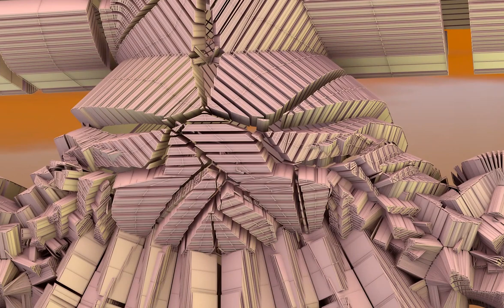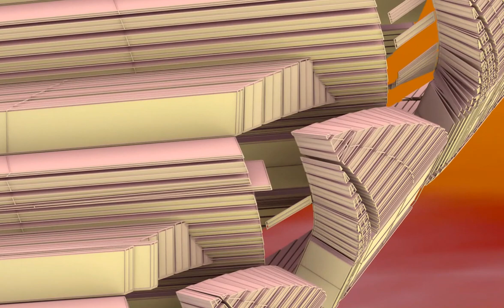Eagle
Eagle is the common name for many large birds of prey of the family Accipitridae. Eagles belong to several groups of genera, some of which are closely related. True eagles comprise the genus Aquila. Most of the 68 species of eagles are from Eurasia and Africa.[1] Outside this area, just 14 species can be found—2 in North America, 9 in Central and South America, and 3 in Australia.

Eagles are not a natural group but denote essentially any kind of bird of prey large enough to hunt sizeable (about 50 cm long or more overall) vertebrates.

Description
Eagles are large, powerfully-built birds of prey, with heavy heads and beaks. Even the smallest eagles, such as the booted eagle (Aquila pennata), which is comparable in size to a common buzzard (Buteo buteo) or red-tailed hawk (B. jamaicensis), have relatively longer and more evenly broad wings, and more direct, faster flight – despite the reduced size of aerodynamic feathers. Most eagles are larger than any other raptors apart from some vultures. The smallest species of eagle is the South Nicobar serpent eagle (Spilornis klossi), at 450 g (1 lb) and 40 cm (16 in). The largest species are discussed below. Like all birds of prey, eagles have very large hooked beaks for ripping flesh from their prey, strong, muscular legs, and powerful talons.

The beak is typically heavier than that of most other birds of prey. Eagles' eyes are extremely powerful. It is estimated that the wedge-tailed eagle has a visual acuity twice that of a typical human.[2][3][4] This acuity enables eagles to spot potential prey from a very long distance. This keen eyesight is primarily attributed to their extremely large pupils which ensure minimal diffraction (scattering) of the incoming light. The female of all known species of eagles is larger than the male.[5][6]

Eagles normally build their nests, called eyries, in tall trees or on high cliffs. Many species lay two eggs, but the older, larger chick frequently kills its younger sibling once it has hatched. The parents take no action to stop the killing.[7][8] It is said that eagles fly above clouds but this is not true. Eagles fly during storms and glide from the wind’s pressure. This saves the bird's energy. Due to the size and power of many eagle species, they are ranked at the top of the food chain as apex predators in the avian world. The type of prey varies by genus. The Haliaeetus and Ichthyophaga eagles prefer to capture fish, though the species in the former often capture various animals, especially other water birds, and are powerful kleptoparasites of other birds. The snake and serpent eagles of the genera Circaetus, Terathopius, and Spilornis predominantly prey on the great diversity of snakes found in the tropics of Africa and Asia. The eagles of the genus Aquila are often the top birds of prey in open habitats, taking almost any medium-sized vertebrate they can catch. Where Aquila eagles are absent, other eagles, such as the buteonine black-chested buzzard-eagle of South America, may assume the position of top raptorial predator in open areas. Many other eagles, including the species-rich genus Spizaetus, live predominantly in woodlands and forests. These eagles often target various arboreal or ground-dwelling mammals and birds, which are often unsuspectingly ambushed in such dense, knotty environments. Hunting techniques differ among the species and genera, with some individual eagles having engaged in quite varied techniques based on their environment and prey at any given time. Most eagles grab prey without landing and take flight with it, so the prey can be carried to a perch and torn apart.[9]